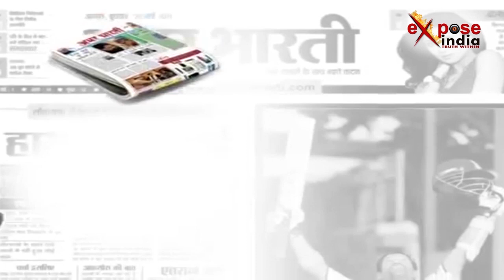बीजेपी सरकार पर भारी पड़ा किन्नर उम्मीदवार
उत्तर प्रदेश के पूर्व मुख्यमंत्री अखिलेश यादव बीजेपी सरकार पर जमकर बरसे। निकाय चुनाव प्रचार के लिए सीएम योगी के अयोध्या जाने पर अखिलेश यादव ने चुटकी ली। उन्होंने कहा कि अयोध्या में एक किन्नर प्रत्याशी ने मुख्यमंत्री को वोट मांगने के लिए मजबूर कर दिया पूर्व मुख्यमंत्री ने कहा, 'कानपुर में मेट्रो का काम बंद हो गया। अब मुश्किल है कि वहां मेट्रो बन पाए क्योंकि केंद्र ने पॉलिसी बदल दी है। हमारी सरकार ने शहरों में जो काम शुरू किये थे, उसे बंद कर दिए गए हैं। वर्तमान सरकार ने काम का रास्ता नहीं, नफरत का रास्ता अपनाया है।' पूर्व मुख्यमंत्री ने आगे कहा की बरेली में गरीब महिला भूख से मर गयी